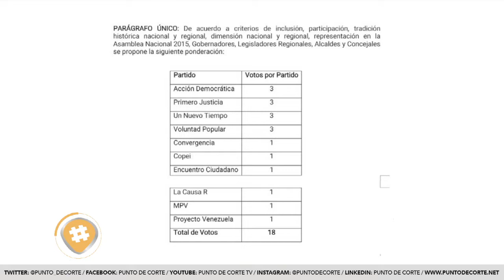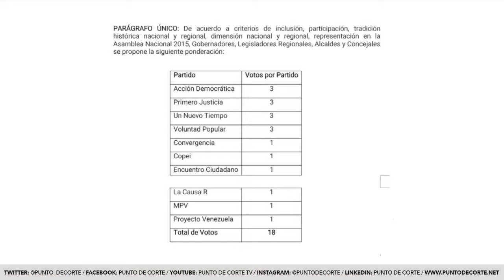La unión opositora está en peligro 🔴 (Parte 1)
La unión opositora está en peligro; Nicmer Evans lo analiza en ProhibidoOlvidar este 5Abr por